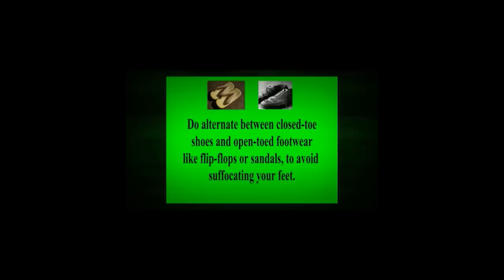laser nail fungus treatment reviews | otc